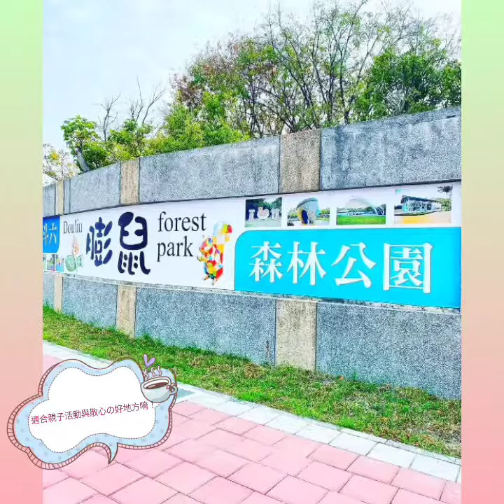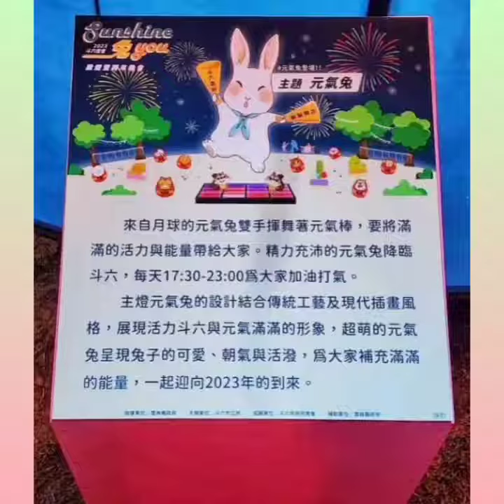週末，還在想... 去哪玩嗎？ 🐿️ 碰企萱帶您來一趟 斗六 之旅 親子互動 老少咸宜 都適合の好去處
拍攝：2023/01/27 ~ 02/04

1/27 下午帶老爸一起去~

2/3&4 晚上，再次帶爸媽來這兒

👀 完整內容

🐿️ 以上連結，有我許多 “生活動態”，

      是在YouTube 完全看不到的！

🐿️ 若您也喜歡我の文章，

      新の資訊，您の周邊第一線就得知囉！

🐿️ 碰企萱~ 在這兒感謝大家の收看，謝謝 ❤️